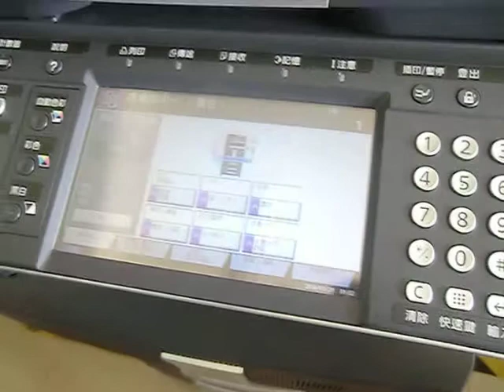TASK250CI 300CI500CI送稿機夾紙排除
KM彩色影印機送稿機夾紙排除教學